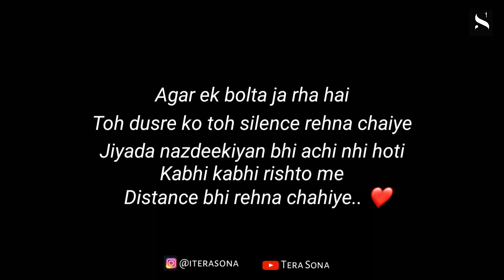Kabhi Kabhi Distance Bhi Jruri Hai.. Tera Sona Poetry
Distance Is Most Important in Relationship Because the importance of relationships is known and the desire grows.

Written & Narrated by :Tera Sona

Recording Mic